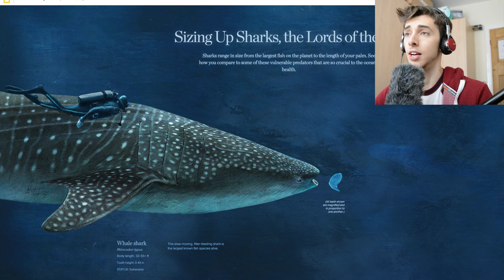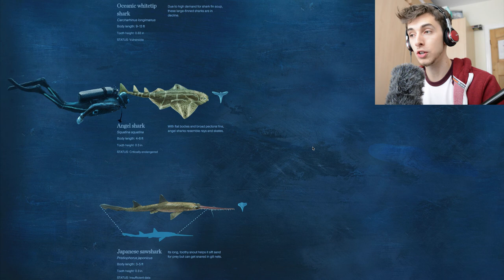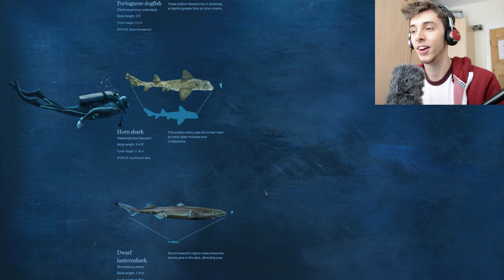THE BIGGEST SHARK OF THEM ALL! - National Geographic